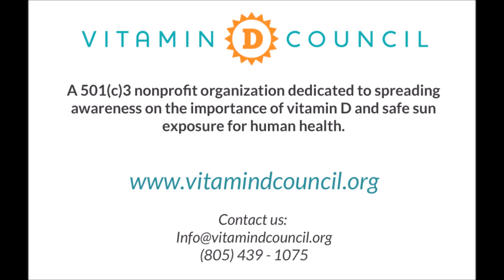The Truth about vitamin D with Missy: Episode 2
Missy Sturges of the Vitamin D Council debunks another vitamin D myth. Ever wonder whether we can wash away vital vitamin D produced on the surface of our skin? Check out the following link to find out